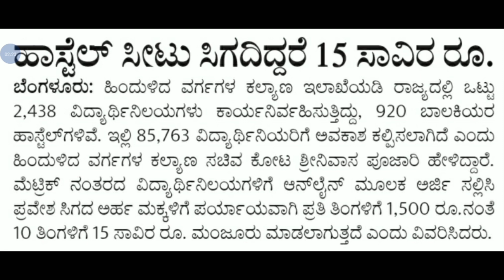ಹಾಸ್ಟೆಲ್ ಸಿಗದ ವಿದ್ಯಾರ್ಥಿಗಳಿಗೆ 15,000 ಜಮಾ| BCM Hostel | OBC Department| Hostel 2022